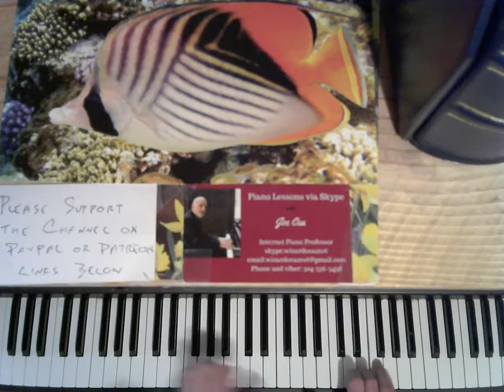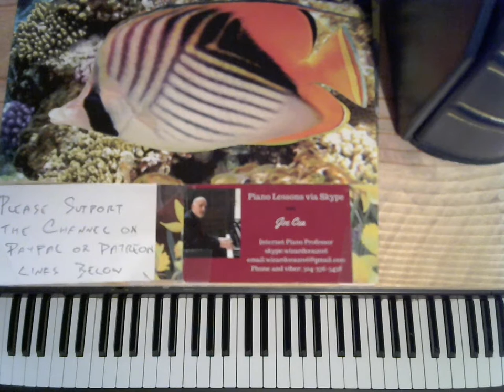Cea Plays Sinatra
skype: wizardcea2016

Joe Cea plays songs made popular by Frank Sinatra

Your support helps keep music alive

Recommended Books

Debussy

Joplin